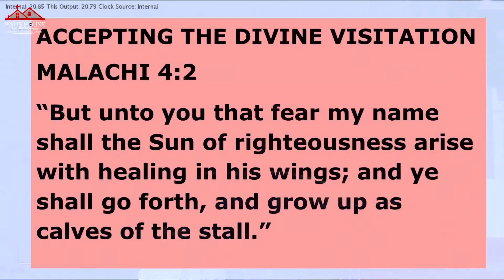The Lord Our Righteousness | Pastor Chukwunonso Ufondu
Sunday Worship Service | December 25 2022 | The Lord Our Righteousness